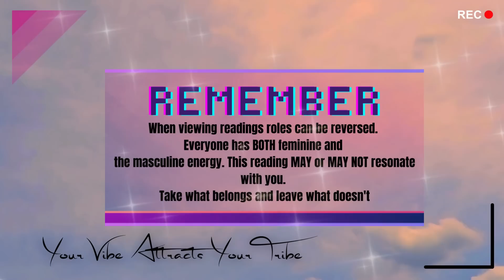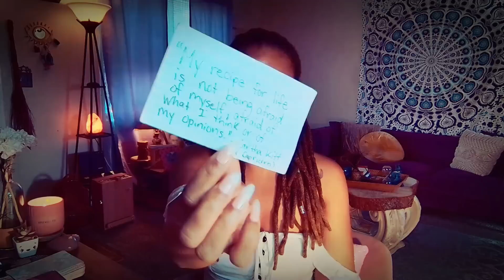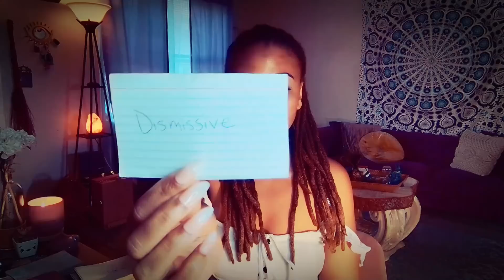TREATED THIS DIVINE FEMININE LIKE S#!T... IT WAS ALL A TEST TO SEE HOW THEY WOULD HANDLE YOU.